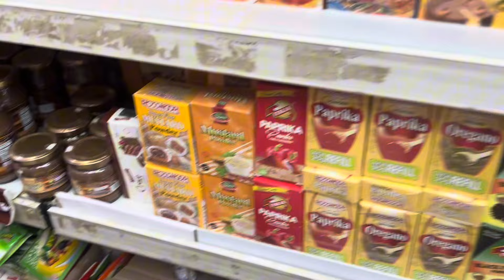Making VIRAL chocolate *gone wrong* 🤣🍫 dubaichocolate viralchocolate viraldubai funny video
💗Hey guys,
I’m Mahnoor Jaffer, first year medical student
I make med-school vlogs, relateable content, funny videos and much more👩‍⚕️🩵

join me and become a part of my vlog gang

Social media✨